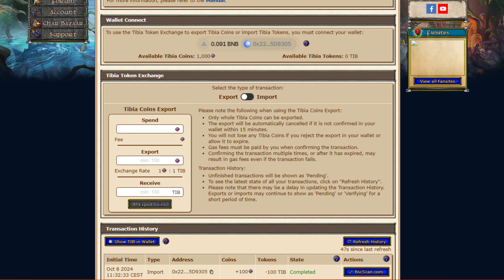Tibia Agora com Criptomoedas? Descubra Tudo Sobre o Novo Update Revolucionário!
🚀 Tibia com Criptomoedas?! O MMORPG clássico da CipSoft acaba de passar por um update revolucionário que está deixando toda a comunidade de jogadores de boca aberta! 😲 Agora, Tibia, um dos mais antigos e amados jogos online, está entrando no mundo das criptomoedas! 🪙💥

Neste vídeo, você vai descobrir como o sistema de criptomoedas funciona dentro do jogo, o impacto dessa novidade para os jogadores e o que isso significa para o futuro dos MMORPGs. Será que Tibia vai mudar para sempre? Como as criptomoedas vão influenciar a economia do jogo? E mais importante: como você pode se beneficiar disso como jogador? ⚔️💎

Assista até o final para ficar por dentro de todas as novidades desse update e descobrir como a tecnologia blockchain está mudando a maneira como jogamos!

Se você é fã de Tibia ou de jogos que estão sempre inovando, este é o vídeo que você precisa assistir! 🎮🔥

MEU SETUP
Processador Intel Core I7-12700K
ASUS TUF GAMING Z690-PLUS
Memoria RAM Corsair Vengeance LPX 16GB
SSD SanDisk Plus 2TB
Fonte de Alimentação MSI MAG A650BN 650W
Gabinete Gamer Aigo DarkFlash Aquarius
COMBO GAMER TGT ARIETE 4X1
Mouse Logitech G402 Hyperion Fury
Mouse pad para jogos RGB
Microfone Condensador Razer Seiren Mini
GPU ASUS TUF Gaming GeForce RTX 3070 Ti (Similar)
Water Cooler Mancer Mystic G1 ARGB 240mm (Similar)

Suporte Para Monitor Elevado
Mesa de Escritório em L Estilo Industrial
Impressora Brother Laser Mono (A4) USB HL1202

Apple MacBook Pro M1

Raspberry Pi 4 somente placa-mãe
Case (capa) Raspberry Pi 4
Cabo Micro HDMI Raspberry Pi 4
Cartão Micro SD Sandisk 64GB recomendado